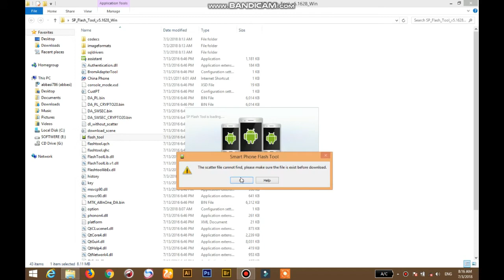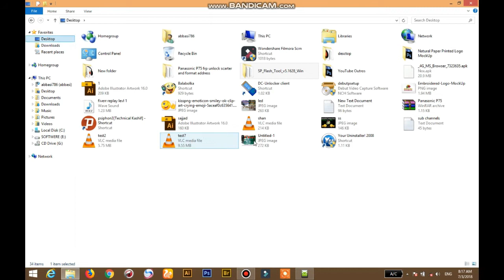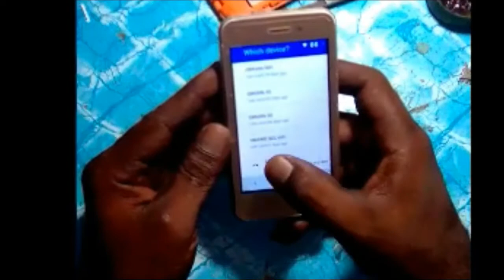Panasonic P75 Google Account Verification Bypass Frp And Gmail Forget Solution done 1000% ok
in this video "Panasonic P75 Google Account Verification Bypass Frp And Gmail Forget Solution done 1000% ok"

you can solve frp Panasonic p75

how do i verify my gmail account Panasonic P75
how do i verify my google account Panasonic P75
how do i verify my website with google Panasonic P75

My Other Usefull Video Links
Gfive President A 97 hard reset Password removed
ht